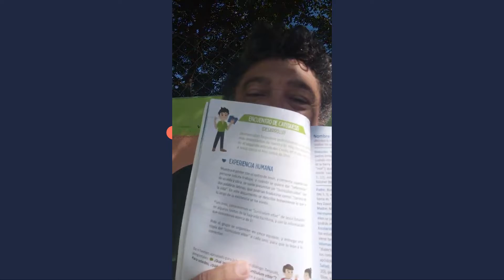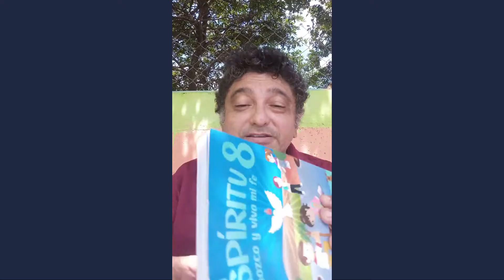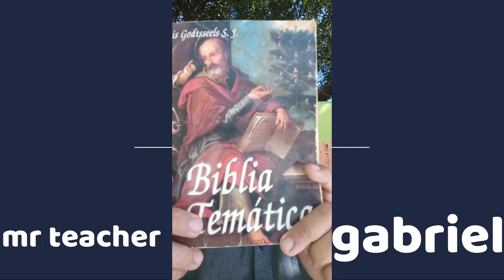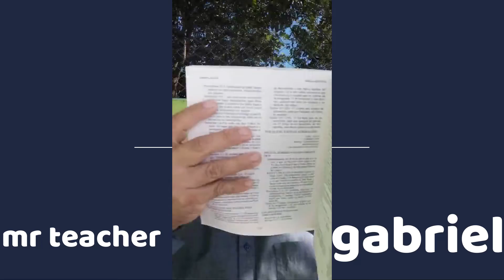tips para tu sesion de catequesis